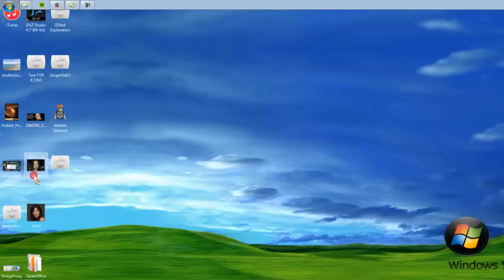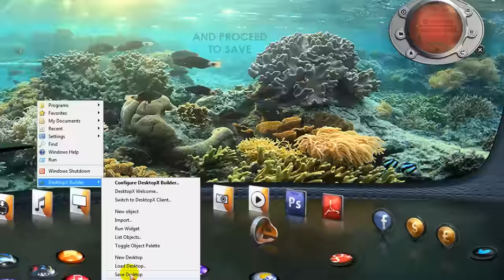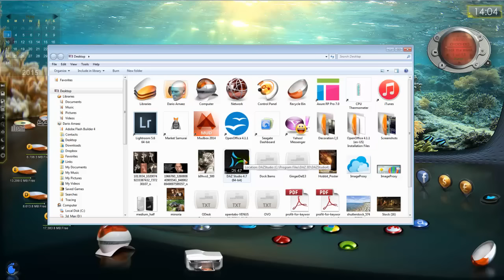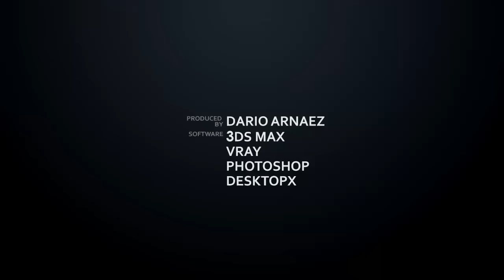Best 3D Desktop PC: Desktopx theme OVO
Amazing 3D desktop for Windows running DesktopX.

In this video I show you how I created my 3D desktop using DesktopX.